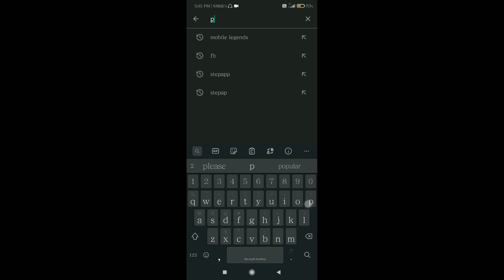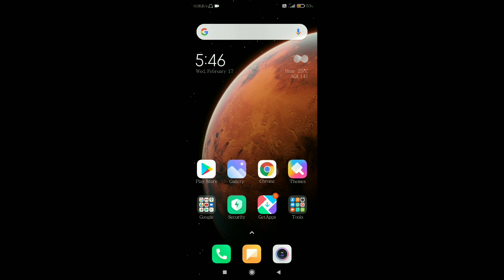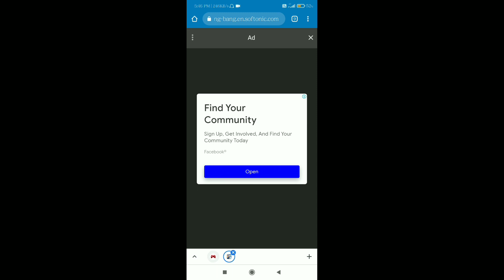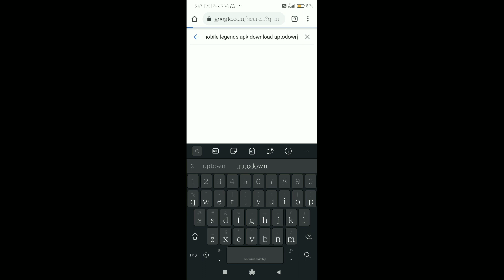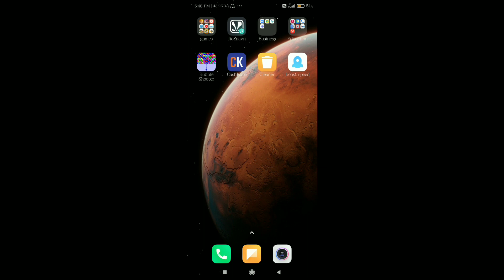HOW TO DOWNLOAD MOBILE LEGENDS IN INDIA AFTER BAN😱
Hii guys this Animesh welcome back to the Another video of mobile legends

In this I gonna show that how you can easily download mobile legends in india after ban

WATCH the video carefully and till end. 😃

MY username - SGANIMESHYT

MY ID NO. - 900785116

MY PRODUCTS
1.MAIN DEVICE-REDMI NOTE 7 PRO
2.SECONDARY DEVICE-IPHONE 6S
3.MY HEADPHONES-KOTION EACH G2000 GAMING HEADSET
4.MY LAPPY HP PAVILION G4 1303AU
5.MY MIC EXTERNAL MIC WITH HEADPHONES(OPTIONAL)